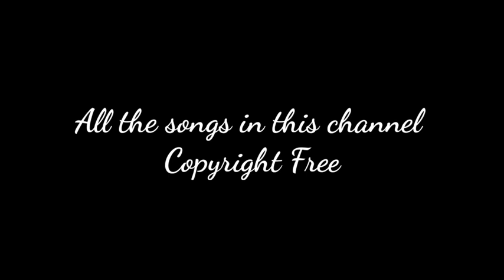Kabhi Tumhe Yaad Meri Aayi ♥️😞 EFX Sad Status HDR Ultra Status WhatsApp Status